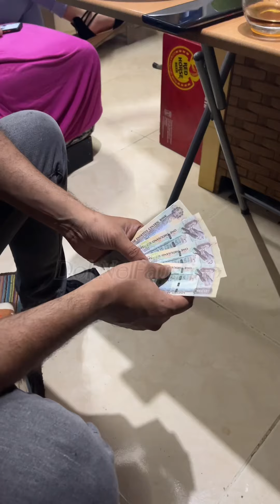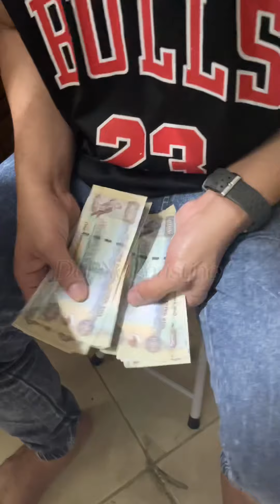BOMBAY NA GALANTE NAMIGAY NG PAMASKO doknelfaustino kuyawill paskongofw ofwuae #5’6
Galanteng bombay namigay ng pamasko 5’6 5’6